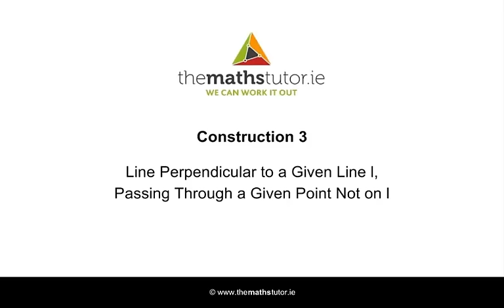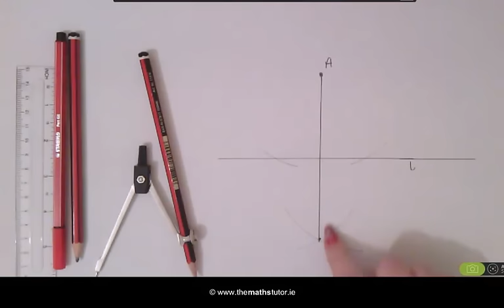Construction 3. Line perpendicular to a given line l, passing through a given point not on l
JCH, LCO, LCH

to find out about our learning system for Project Maths.